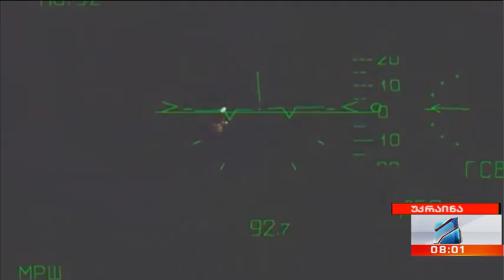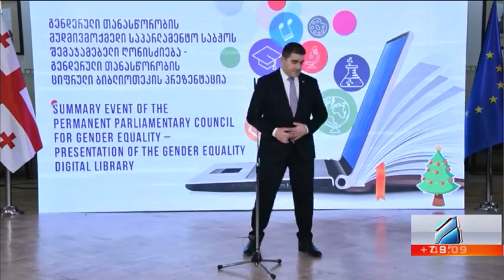კურიერი 8 საათზე-2022.12.20